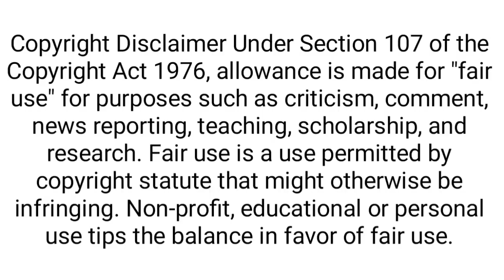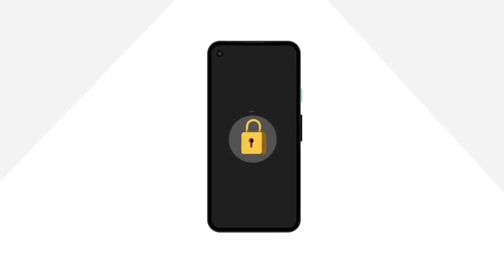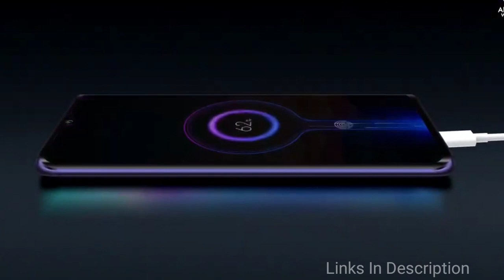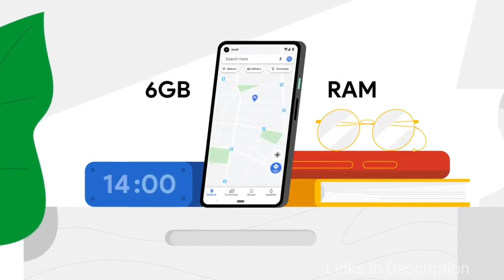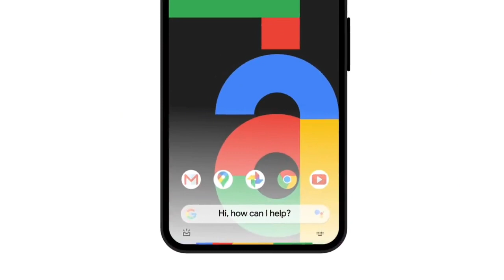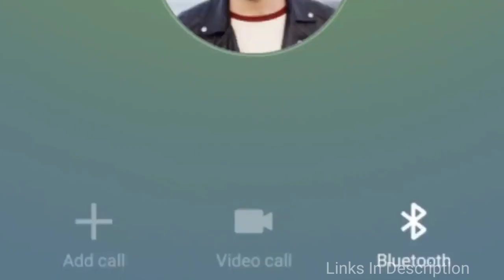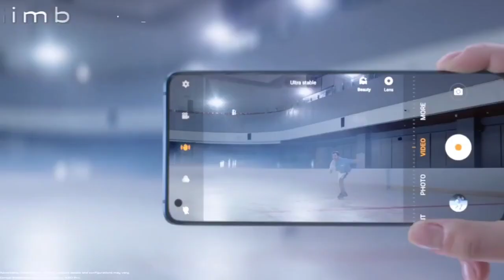Best Snapdragon 730/730G Powered Phones for 2021